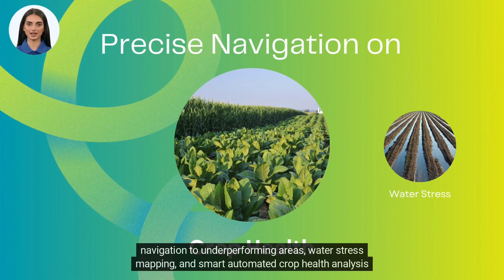My Gromor App Brings Satellite-Powered Farm Advisory Services to India's Farmers via Farmonaut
Coromandel International Limited, India's second-largest producer of Phosphatic fertilizers, has teamed up with Farmonaut® to elevate their innovative My Gromor app by integrating satellite-based farm advisory services 🛰️🌱

Coromandel International Limited has been using Farmonaut®'s Technologies for almost a year now and has onboared roughly 35,000+ farmers so far.

This game-changing collaboration aims to boost the prosperity of farmers by offering unparalleled guidance using cutting-edge technology. My Gromor is the go-to mobile app for all your agricultural needs, providing tailored technical information to both agricultural and non-agricultural users 📲🌾

From crop cultivation to soil and nutrient management, pest control, and more, My Gromor has it all! But the cherry on top is the seamless integration of advanced technologies like Artificial Intelligence and the Internet of Things, ensuring that farmers receive precise and accurate advice 🎯🤖